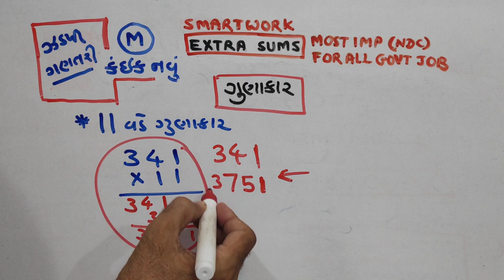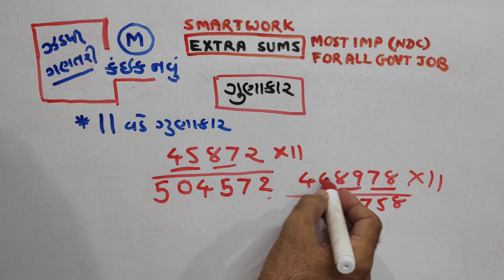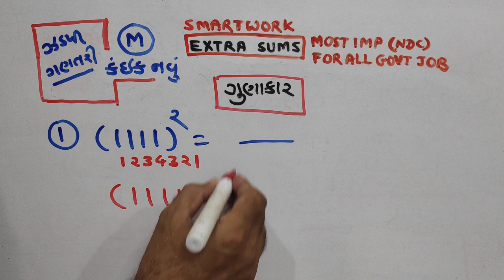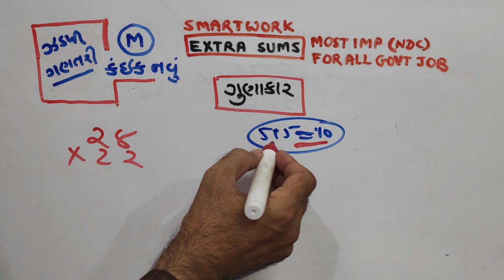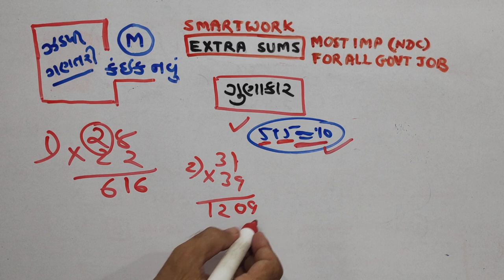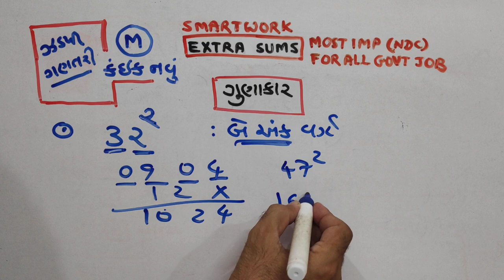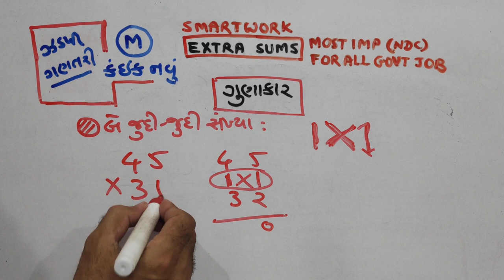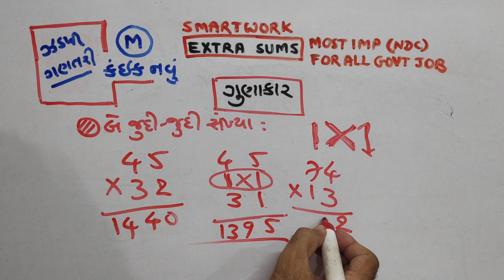MATHS |ઝડપી ગુણાકાર |1| P-598|TOPIC |PAPER SOLUTIONS|NDC|SMART WORK|JAYESH VAGHELA|ગણિત|NEW